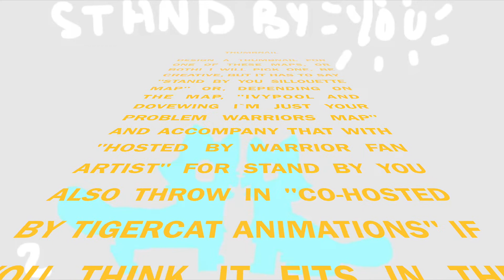Thumbnail Contest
The rules are in the video, anyone can enter

To see what`s in the running, check out my Google Docs! If you cannot read them for whatever reason, tell me and I will take care of it.